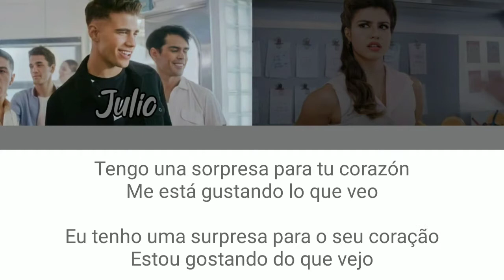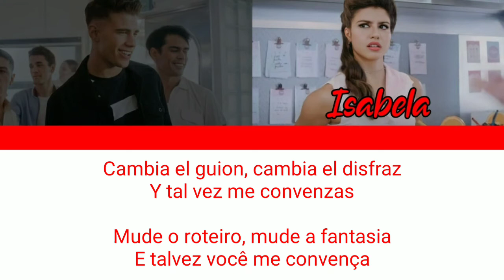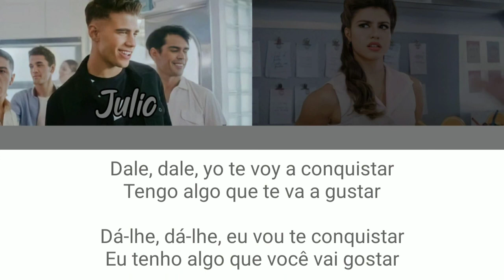Bia; Vale vale (color coded) espanhol - português